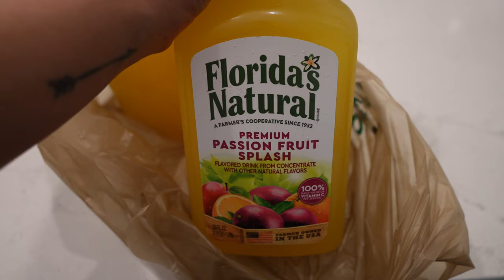Ayudando Con Los Retoques Finales De La Casa + No Quiero Meterme En Deudas + Consintiendo Mi Carro